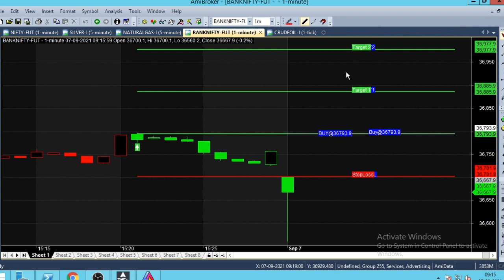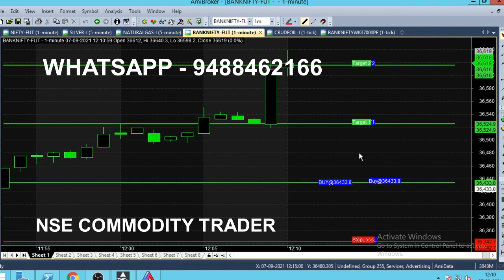Bank Nifty 9.16 AM Open Time Trading | Banknifty Option 1 Minute Strategy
Bank Nifty Option 9.16 AM Trading, Banknifty open time Trading Strategy analysis in 1 Minute Chart.

⏱️⏱️TIME CODES⏱️⏱️
0:00​ - Intro
0:30 - Simple Chart
1:00 - Anyone Can Trade
2:00​ - 37000 PE Put Option